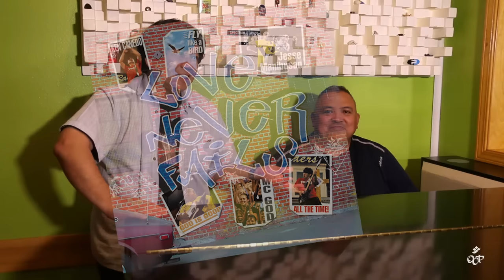The Making of Fish With Me: A Journey with Ken Canedo and Jesse Manibusan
In this video, Ken Canedo and Jesse Manibusan talk about the making of their new album, "Fish With Me: More Songs for Every Generation." Watch footage as they re-record their popular song, "Fish With Me," originally included on the album, "Love Never Fails."

The songs are relevant to what's happening in our country, in other countries, in the world. The violence. How we all need peace and healing, all over the world.